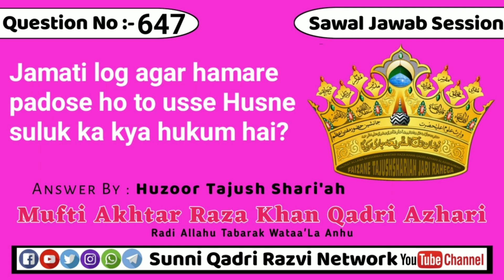Jamati log agar hamare padose ho to usse Husne suluk ka kya hukum hai?By Huzoor Tajushsharia Alaihi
Sawal #⃣6️⃣4️⃣7️⃣Jamati log agar hamare padose ho to usse Husne suluk ka kya hukum hai?